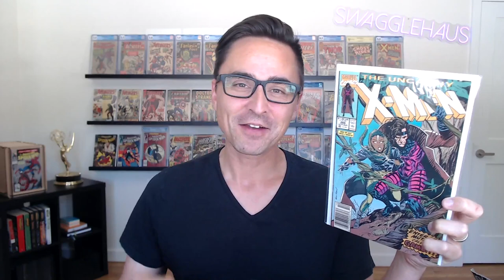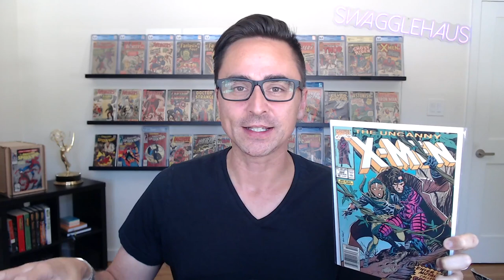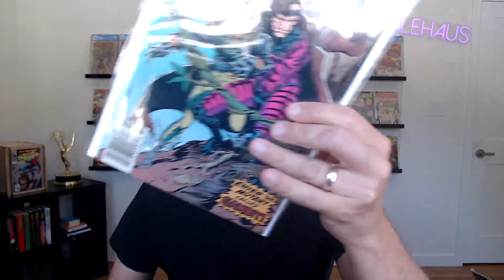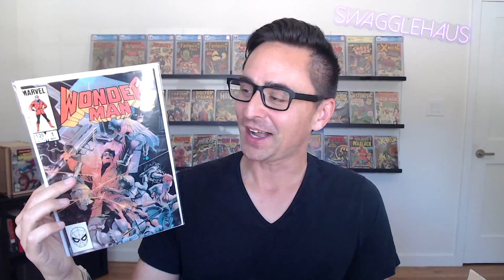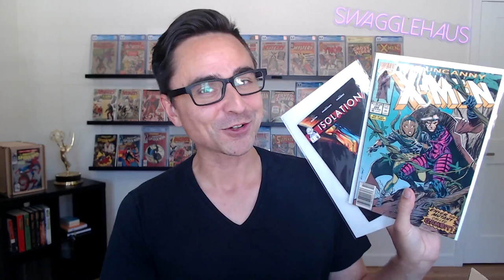Community Goodwill & Supporting Each Other - Plus FREE GIVEAWAY!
In this video I got a bunch of free stuff to open up :D! I was humbled to have been sent all of this great stuff from various community members so I wanted to highlight it all for you guys and also provide a GIVEAWAY at the end of the video to "Pay it Forward" so to speak. Its nothing too crazy, but a cool book none the less. Don't worry I'll have bigger giveaways when I hit milestone sub numbers :P.

Comic collecting is a wonderful hobby, and its important that we all support each other.

Hope you guys enjoy the video and have a wonderful day!